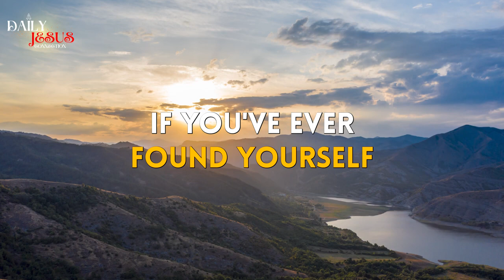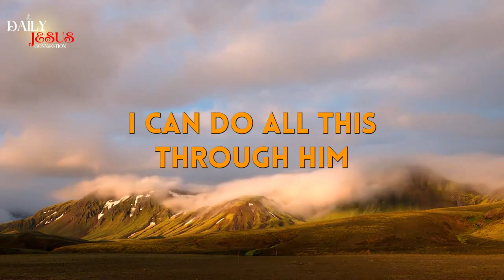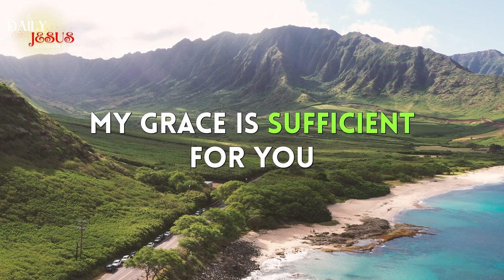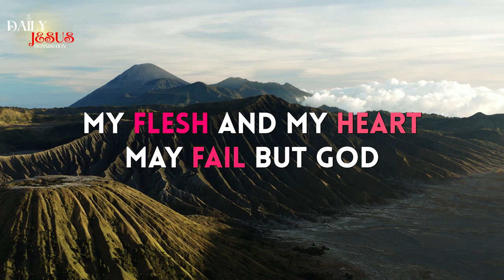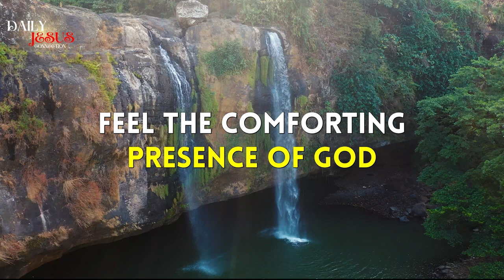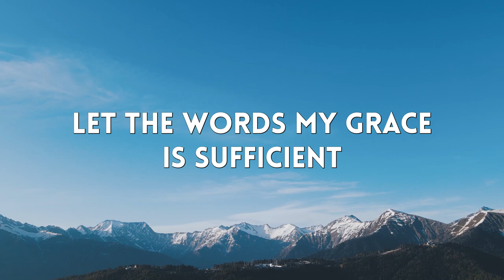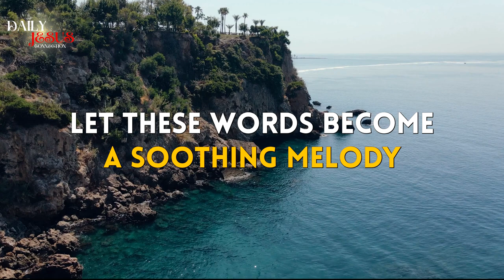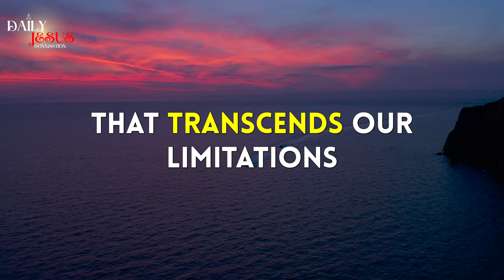How To Pray For STRENGTH In Hard Times!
Join us on a captivating exploration through ancient scriptures, where tales of a weary traveler finding courage in vulnerability, a soul seeking refuge amidst life's storms, and an unwavering spirit in the face of challenges unfold. 📖🌈

🔍 Highlights:

Uncover the human need for strength.

Immerse yourself in vivid narratives of key Bible verses.

Learn to weave these stories into your own prayers for transformative resilience.

🌺 Let's turn the pages together, where prayer becomes a narrative of empowerment and hope. 🌟🤲